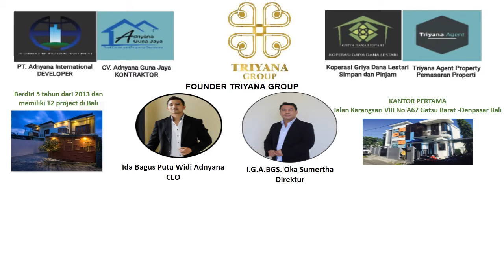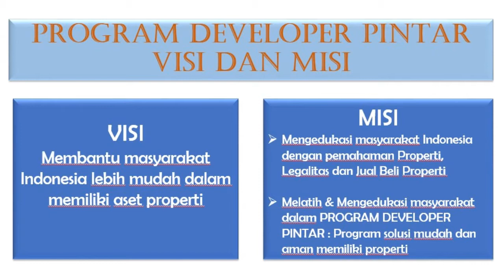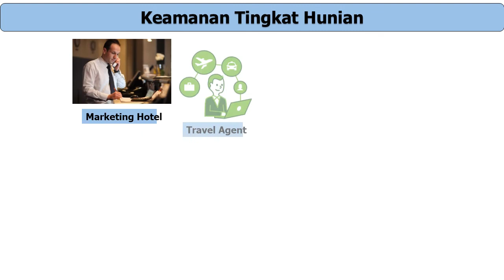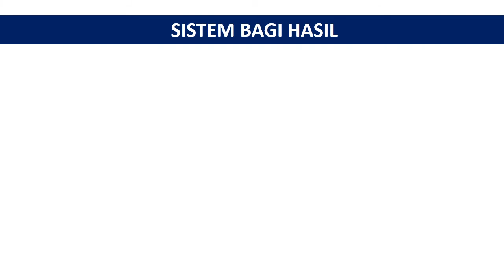TRIYANA GROUP INOVASI INVESTASI TERBAIK PROPERTI 2018 D3W4 (081338441127)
Triyana Group Program Developer Pintar New Investor Presentation by D3W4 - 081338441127 /